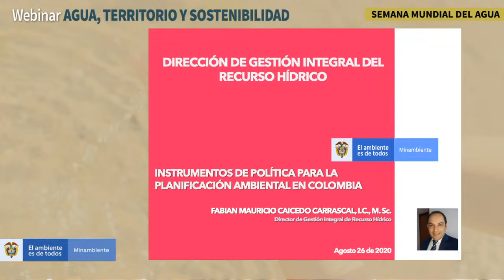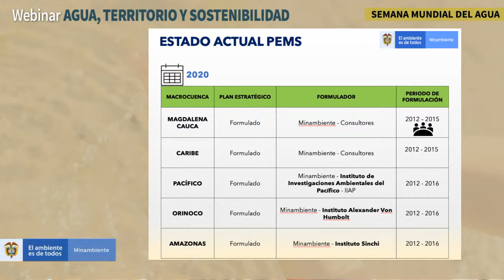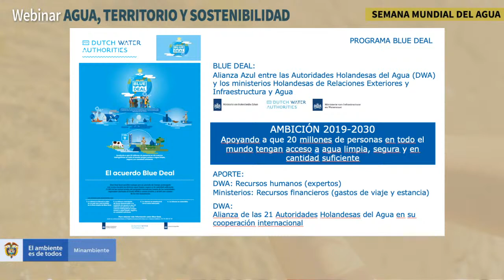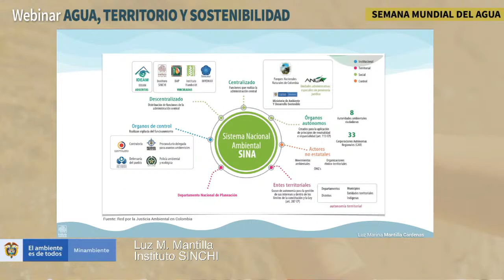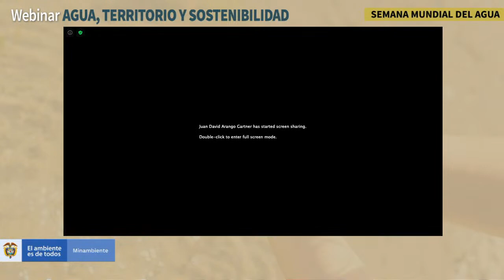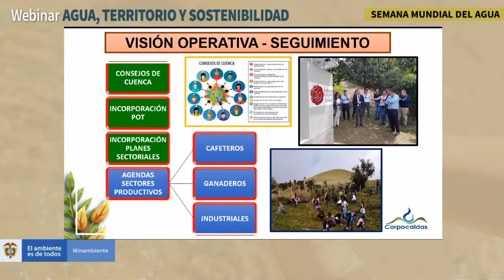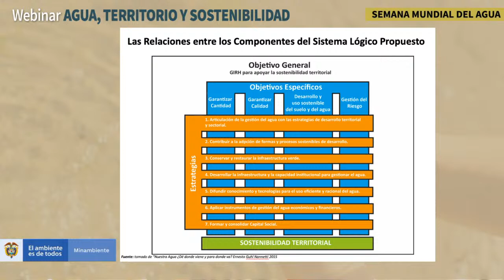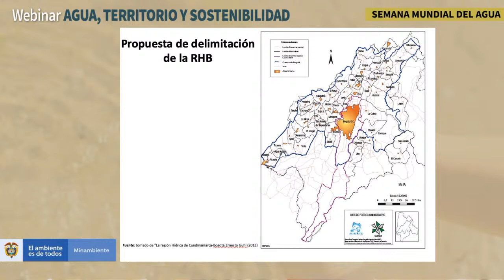Agua, territorio y sostenibilidad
¡Celebremos juntos la SemanaMundialDelAgua! Conoce cómo se articulan los instrumentos de planificación ambiental y el Plan Nacional del Recurso Hídrico desde los territorios.